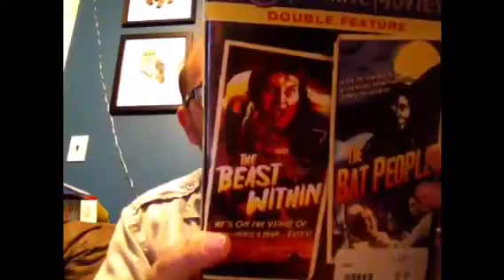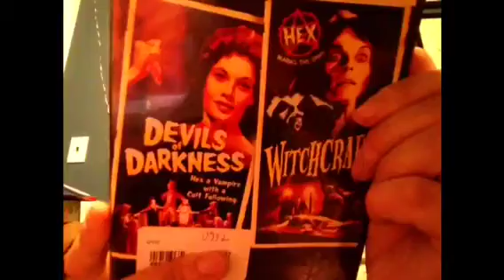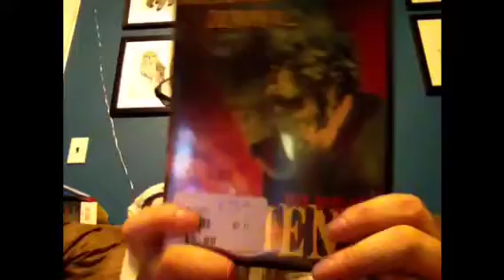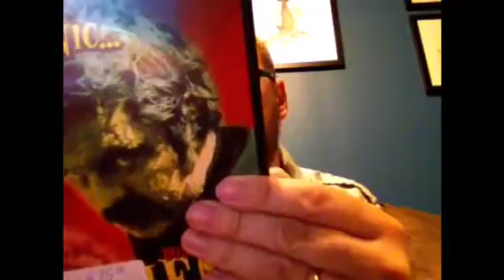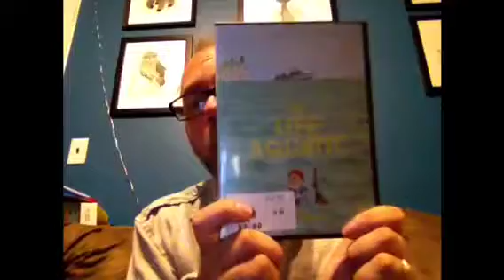Brand New Out And About With A Cool Haul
Went to Games Xchange, Traders, and Fred's Records.